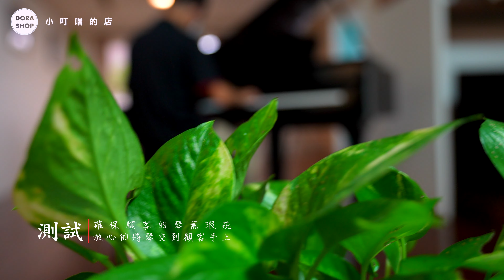【小叮噹的店】到府安裝 旗艦平台電鋼琴機型 CLP-795GP 開箱實錄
🔆手刀加Line參加活動（有機會獲得免費耳機／免費加碼保固／免費安裝）
🔆官網賣場 💕 加入會員即享
全品項九五折，滿萬元最高九折（注意：另有三次不定期特賣）
刷卡1/3/6期零利率（另可分12期3.5% / 18期5%手續）
一一一一
YAMAHA CLP-795GP 專車到府安裝開箱實況
~專業安裝團隊全台免費到府安裝~
真摯感謝 徐先生 同意我們拍攝與公開分享喜悅

✨新款 Yamaha CFX 及 Bösendorfer Imperial 鋼琴取樣
✨53 種音色 + 14 種鼓/SFX 套件 + 480 種 XG 音色，包括 4 種強音鋼琴音色
✨增強 VRM（模擬共鳴系統）
✨Grand Expression 系統
✨配備配重功能的 GrandTouch™ 88 鍵線性漸進式琴槌
✨GP 感應延音踏板
✨(50 W + 50 W + 50 W) x 2 擴大機
✨平台鋼琴原聲重現技術
✨(16 cm + 8 cm + 2.5 cm (圓型) + 轉換器) x 2 喇叭系統、雲杉木揚聲器
✨USB 錄音機（回放/錄音：WAV）
✨內建 Bluetooth® 音效
✨透過 Bluetooth®MIDI 無線連接至 Smart Pianist 應用程式
✨觸控感應控制面板

除了經典的鋼烤黑色以外還有很夢幻鋼烤白色喔～～
烤漆黑色

此商品為預訂款

關於專人到府安裝服務：
全台縣市免運到府安裝，除基隆、宜蘭、花東、屏東、偏遠地區和山區、車資費另議。
車資費於現場安裝時收取。

關於大型商品樓層費：
放置於二樓以上，樓層費另議。(以每層樓計算)
於現場安裝時收取。

有任何疑問歡迎加LINE洽詢。

地址:彰化市寶廍路378號3樓(近彰化景觀公園)
營業時間: 9:00-18:00(週日公休)
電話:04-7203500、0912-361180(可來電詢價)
LINE: @six2268t
⚒全台免費到府安裝
💯保證全新原廠公司貨
🈵完善的售後服務與解說
💰可刷卡分期零利率現金更便宜
⛳我們位在往北往南往東都超方便的中部
💕買鼓找小叮噹的店，為您評估最適合的鼓

✦影片為小叮噹的店拍攝

Camera : Sony a7S3 / Nikon 750d
Lens : Sony SEL2470GM / AF-S NIKKOR 24-70mm F2.8E